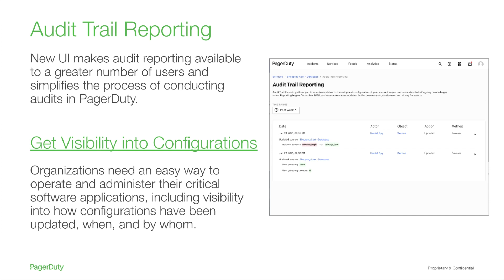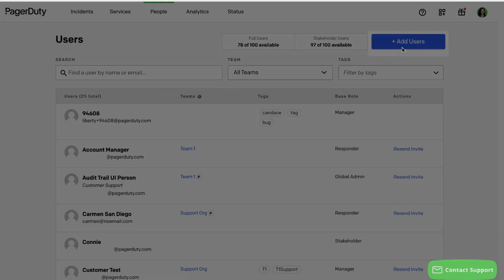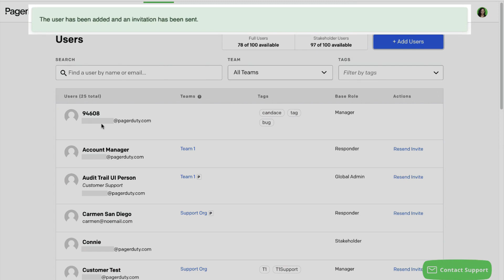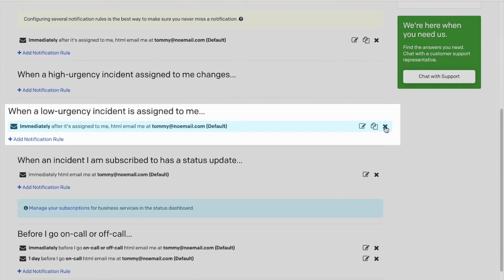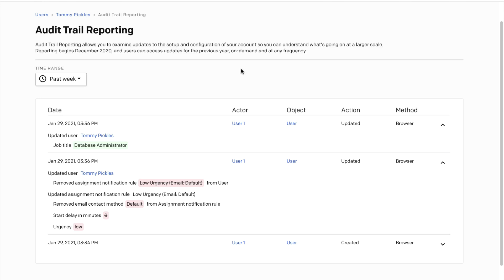Audit Trail Reporting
The new Audit Trail Reporting UI delivers reports for users, teams, schedules, escalation policies, and services. You can examine configuration history and access audit records for the previous year on demand—and at any frequency—to help organizations achieve compliance and stay aligned with policies.